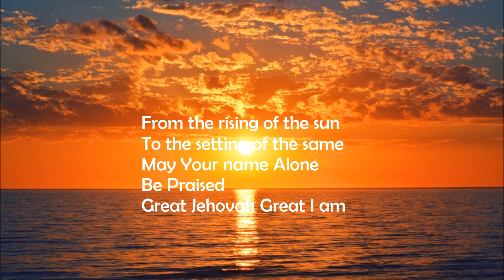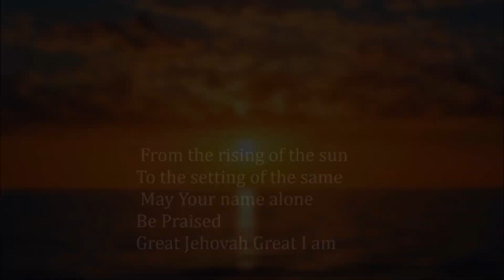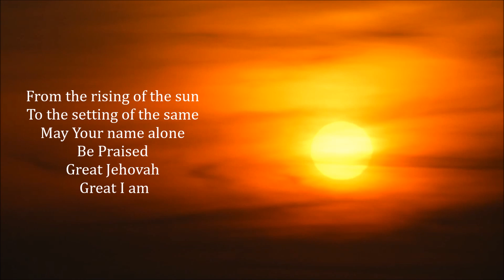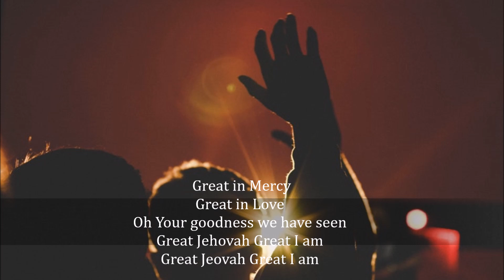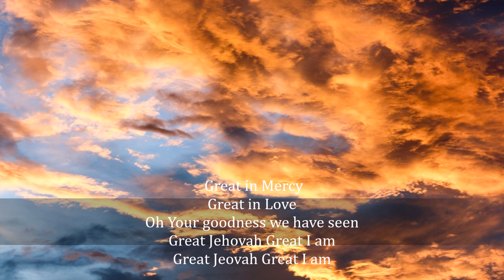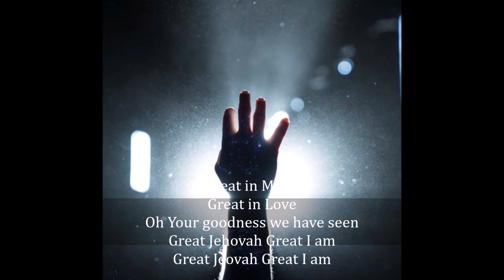GREAT JEHOVAH,GREAT I AM - NATHANIEL BASSEY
TRACK: GREAT JEHOVAH ,GREAT I AM
ALBUM: JESUS;THE RESURRECTION AND THE LIFE
Release Date  : December 2nd 2018
Song Written and produced by :  Nathaniel Bassey